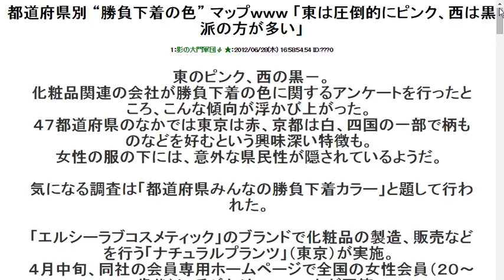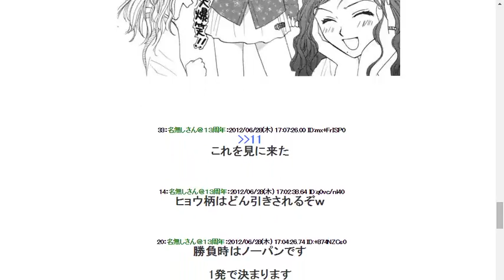2012628都道府県別 “勝負下着の色” マップｗｗｗ 「東は圧倒的にピンク、西は黒派の方が多い」